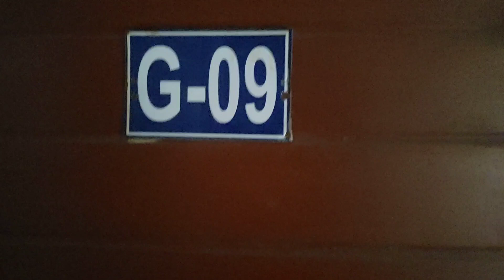Amity University Hostel Tour || C0VID-19 Version 😷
Ask your personal questions here -
^^ My Instagram Handle ^^